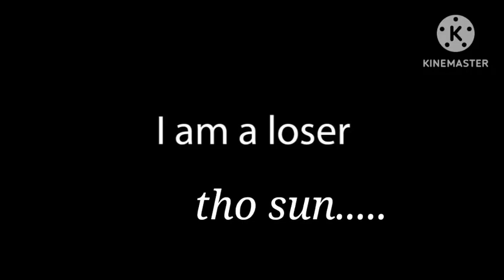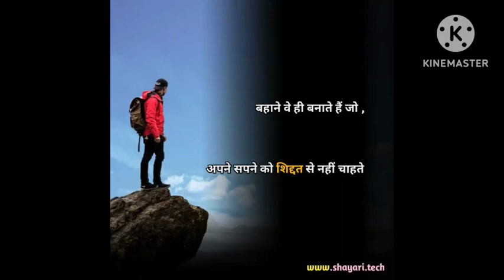Struggle hard😮‍💨|| motivational rap (my own written)